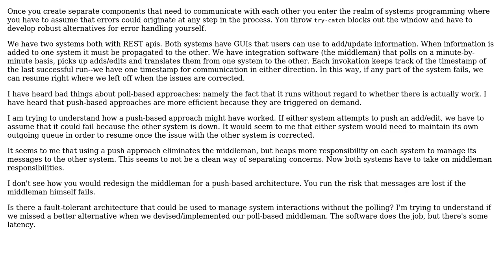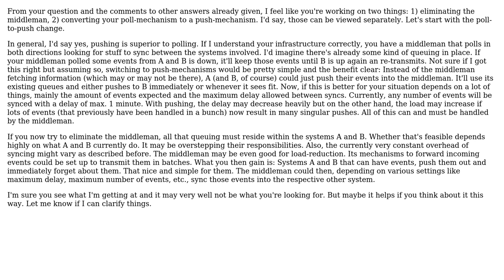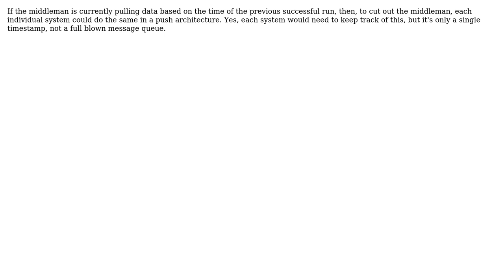Software Engineering: Avoiding polling with components (3 Solutions!!)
Software Engineering: Avoiding polling with components

With thanks & praise to God, and with thanks to the many people who have made this project possible! | Content (except music & images) licensed under CC BY-SA | Music | Images & others | With thanks to user Thomas Junk user Mario T. Lanza user jhr user eldon111 and the Stack Exchange Network Trademarks are property of their respective owners. You are responsible for your own actions.